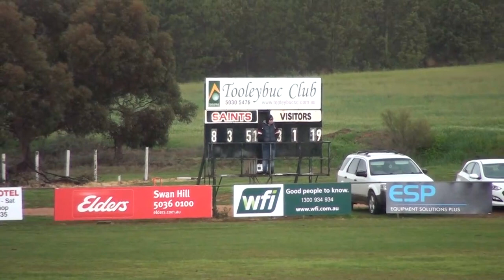CMFNL R 16 TOOLEYBUC V LAKE BOGA.mp4